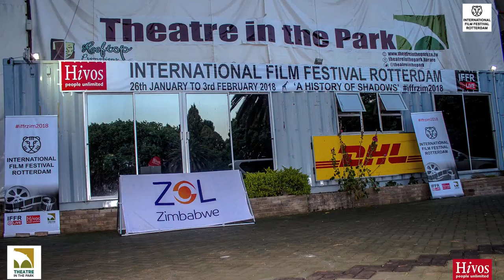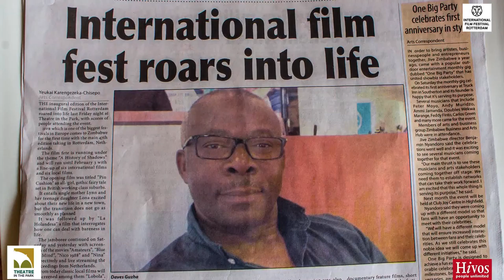International Film Festival Rotterdam 2018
On 26 January, Zimbabwe - through Hivos Southern Africa  and Theatre in the Park became the first Sub-Saharan African country to live stream films from the International Film Festival Rotterdam (IFFR). IFFR 2018, the 47th edition of the film festival, took place from 24 January to 4 February 2018 in Rotterdam, the Netherlands.